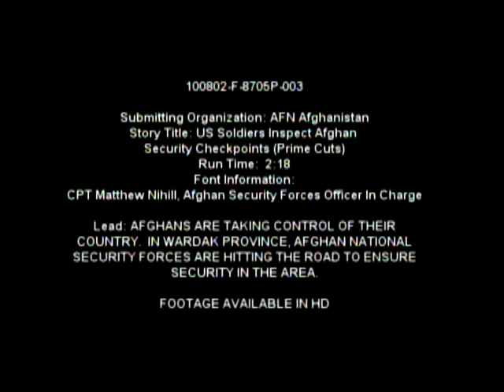U.S. Soldiers Inspect Afghan Security Checkpoints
B-roll of the Afghan National Police taking on more responsibility in securing the country, specifically vehicle checkpoints, as they grow in personnel and experience. Produced by Senior Airman Chris Pyles. Includes soundbites from Capt. Matthew Nihill, Afghan Security Forces Officer in Charge. Afghanistan.